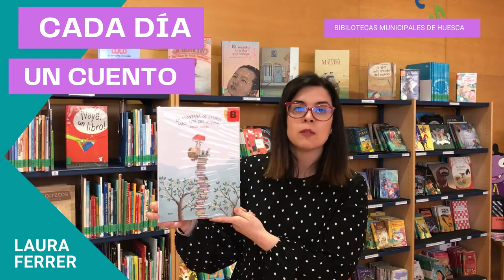Cada día un cuento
Nuestras bibliotecarias te recomiendan cuentos que podrás encontrar en las Bibliotecas Municipales del Ayuntamiento de Huesca

Historias fascinantes que harán que los más pequeños disfruten con la lectura. Comenzamos con...